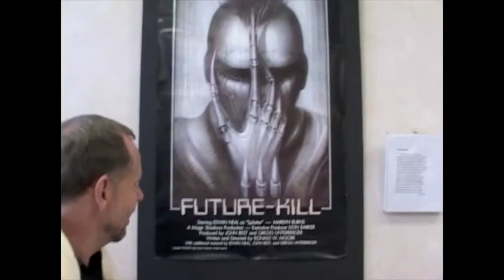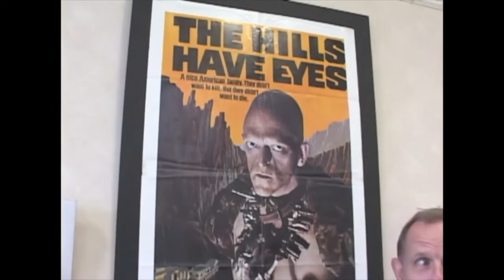RONDO AND BOB | Film trailer | Robert A. Burns | Rondo Hatton | Dee Wallace | Stuart Gordon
Robert A. "Bob" Burns is a significant name in horror film art direction for his work in the original Texas Chain Saw Massacre, The Hills Have Eyes, Re-Animator, The Howling. His props also appear in Poltergeist. From a young age he showed signs of being a genius and could create complex designs all in his head, draw detailed cartoons and create outrageous puns. In high school and college he studied drama, which he later utilized in films including Confessions of a Serial Killer.

While attending the University of Texas he edited the Texas Ranger humor magazine and discovered Rondo Hatton, a former Tampa, Florida, sports reporter, who contracted acromegaly, a condition that caused his face, hands and feet to grow out of proportion to the rest of his body. It caused the former athlete and All-American kid to close himself off from the outside world until he met his second wife Mae. Together they went to Hollywood where Hatton became the Creeper in a series of films starting with the Sherlock Holmes story The Pearl of Death. He died of a heart attack brought on by his medical condition.

The documentary weaves together the stories of Burns and Hatton and delves into their horror filmographies and personal life stories. The Creeper becomes a metaphor for Burns' lifelong belief in his inner ugliness, a lack that left him unable to feel true love.

The film mixes interviews with archival film footage and rare video of Burns and the people he tried desperately to love. Along the way it examines vital touchstone films of the horror genre and tells the true stories of two of its important players.

To bring the characters of Rondo and Bob fully to life, scenes from Burns' and Hatton's lives have been recreated using actors. @filmswelove8198

Director: Joesph O'Connell

Cast:  Robert A. Burns, Rondo Hatton, Dee Wallace, Stuart Gordon